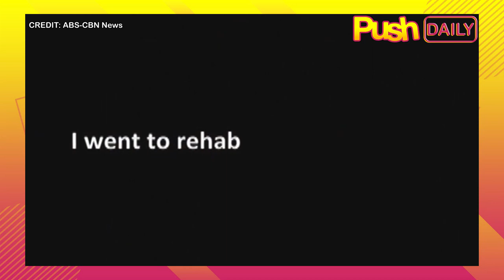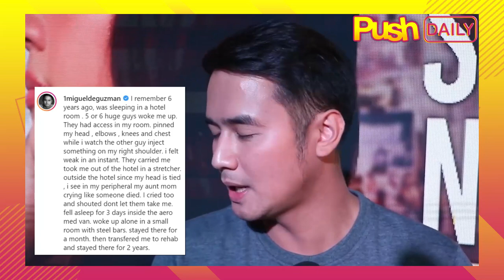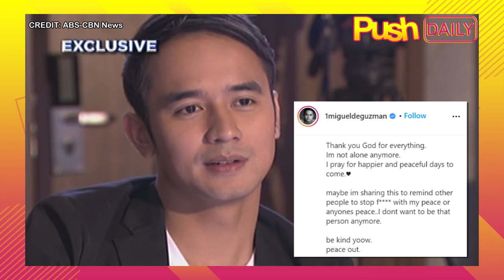JM De Guzman reminisces about his rehab journey | PUSH Daily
PUSHDaily: Nag-reminisce si JM De Guzman sa kanyang personal struggles with drugs, and celebrates 6 years of being sober.